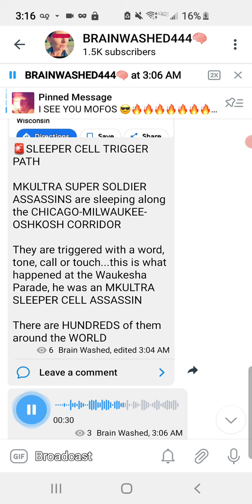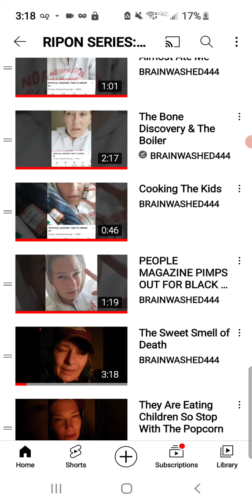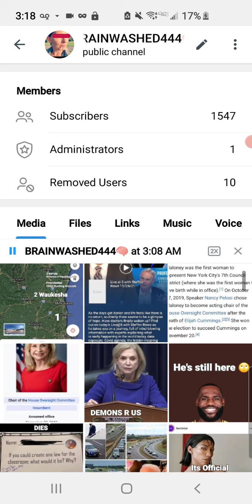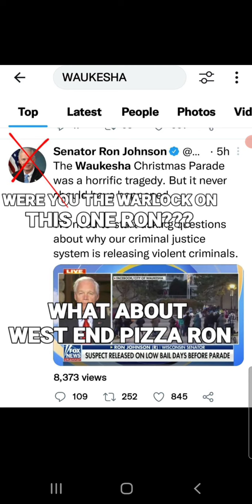RIPON GOOD COOKIES